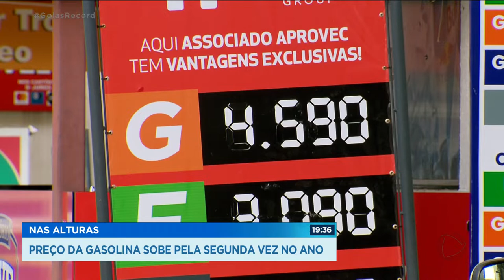NAS ALTURAS: PREÇO DA GASOLINA SOBRE PELA SEGUNDA VEZ NO ANO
NO EMBALO DA VACINAÇÃO CONTRA COVID, A COTAÇÃO DO PETRÓLEO TAMBÉM SUBIU. E O QUÊ VOCÊ TEM A VER COM ISSO? ENCHER O TANQUE DO CARRO TÁ CADA VEZ MAIS CARO.